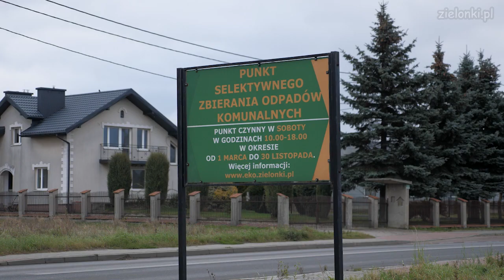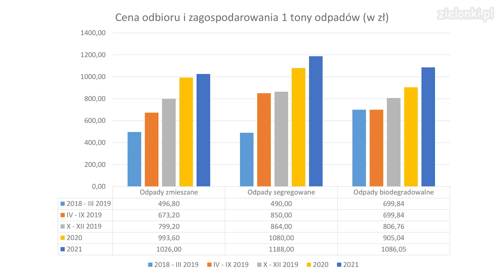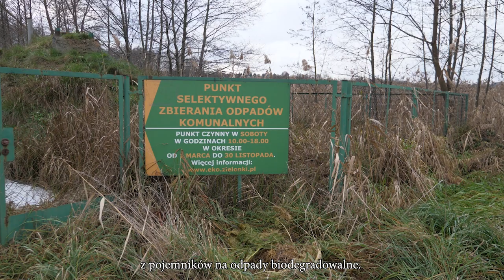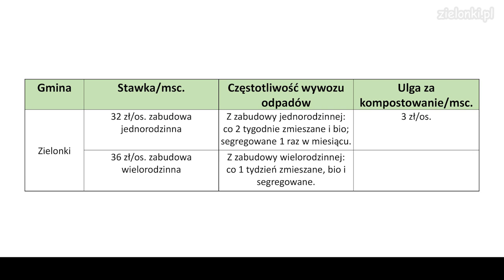Opłaty za odbiór odpadów w gminie Zielonki od 1 stycznia 2021 r.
Od 1 stycznia 2021 roku wzrosną w gminie Zielonki opłaty za odbiór odpadów. Co ma wpływ na wzrost cen, jak rosną ilości odpadów i ceny ich odbioru i zagospodarowania, jak możemy zapobiec dalszemu wzrostowi stawek? Na te pytania odpowiada film, zapraszamy do obejrzenia.